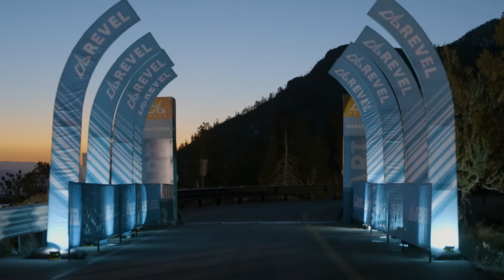2022 REVEL Mt Charleston Half Marathon: Huy Pham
Huy Pham in the 2022 REVEL Mt Charleston Half Marathon.